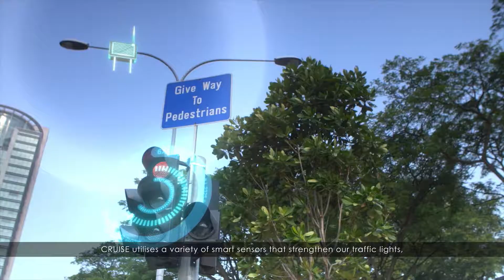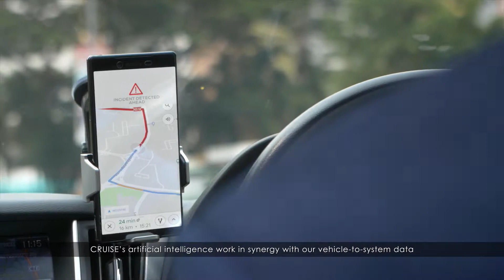CoopeRative and UnIfied Smart Traffic Control System (CRUISE)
CoopeRative and UnIfied Smart Traffic Control System (CRUISE) is a next generation traffic light control system co-developed by LTA and ASTAR’s Institute for Infocomm Research.